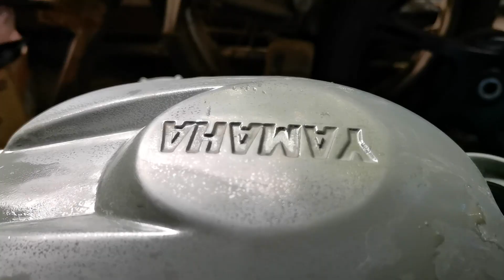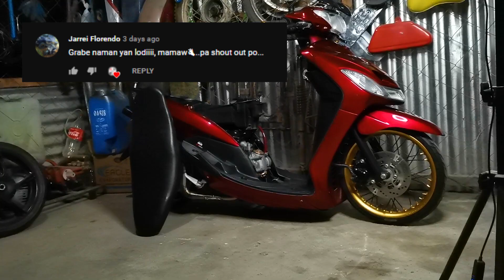DAMAGED CRANKCASE! Before and After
Just click the link above for:
1. Samurai Paints (All Colors, Primers, Topcoats)
2. Engine Oils
3. Yamaha Genuine Products
4. Honda OEM Products
5. Thai Parts & Accessories
6. Daeng Sai 4
7. RS8 Products
8. Scooter Parts, Belts, Flyballs, Center Spring, Clutch Spring, Mags, Block, etc.
9. Mags, Tires (michelin, pirellie) Spokes and Rims and many more!

Dito pwedeng mabili ang mga samurai paints. COD po sya

Song: JDM Bass Boosted for Car Music Mix 3/3